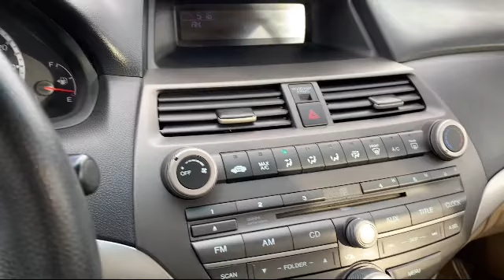2012 Honda ACCORD Sedan LX Victorville Apple Valley Hesperia Adelanto Barstow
2012 Honda ACCORD Sedan LX Stock Number: 2009068 Vin:1HGCP2F32CA208354.

Victorville Hyundai
14821 Palmdale Rd A